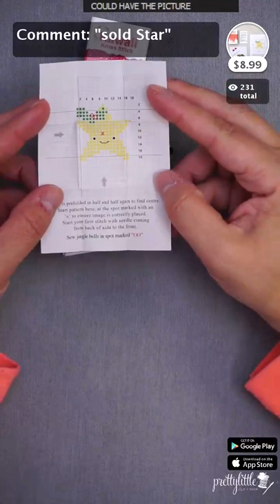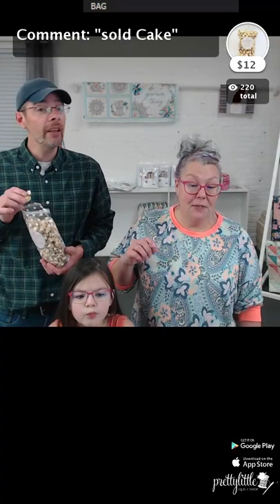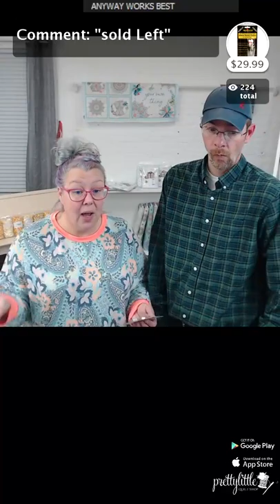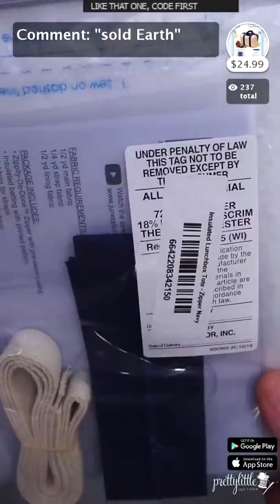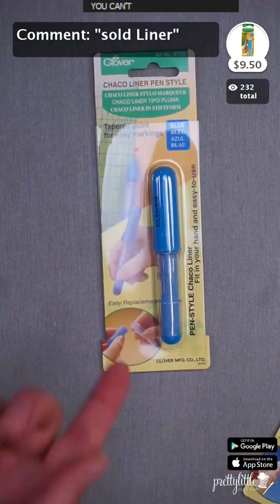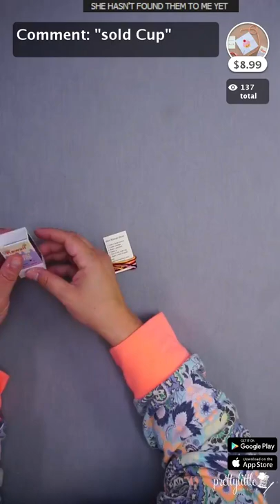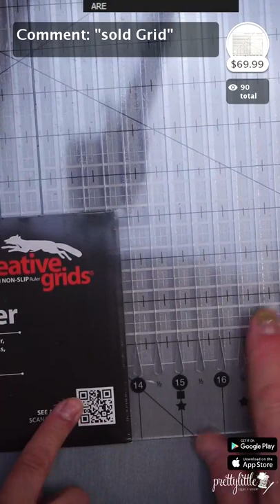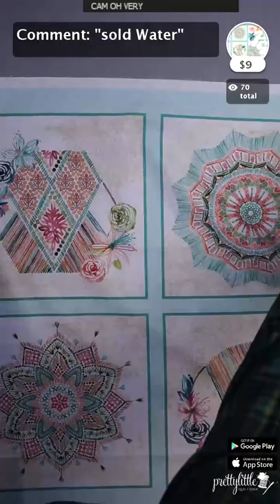Live Sale 10 28 2021 2